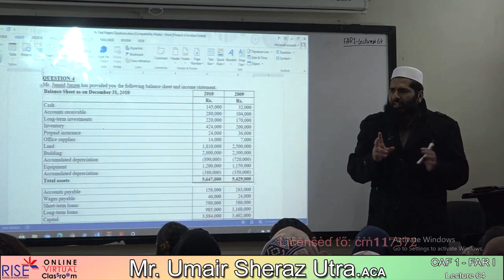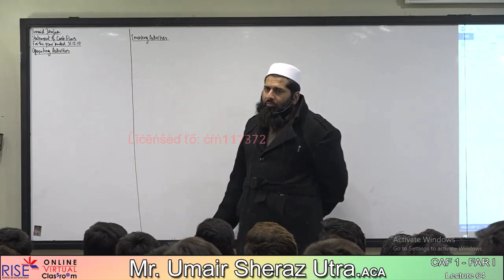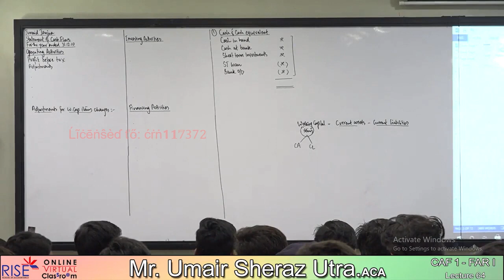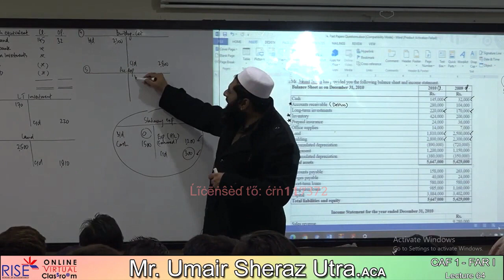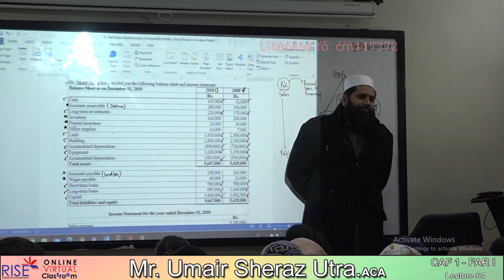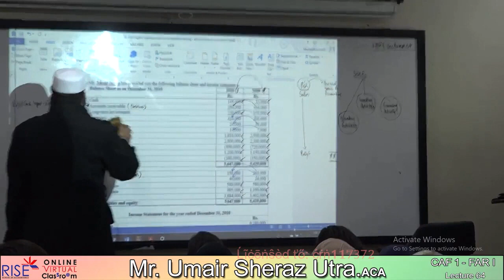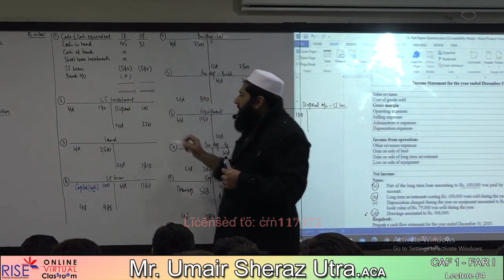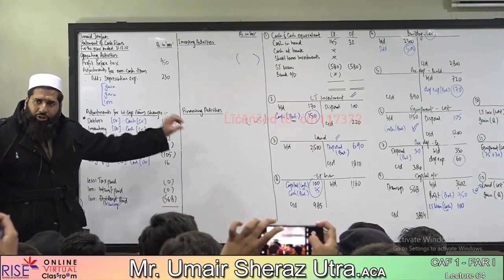Fr1 Lec 64 Sir Umair Sheraz